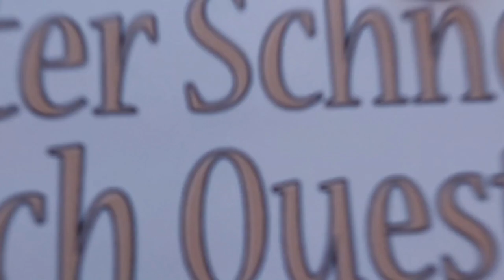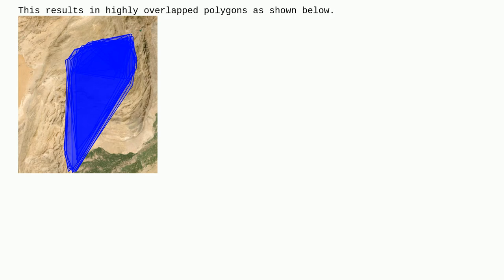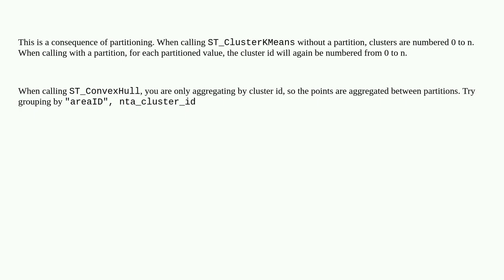Gis: ST_ClusterKMeans followed by Convex Hull gives overwhelmingly overlapped polygons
ST_ClusterKMeans followed by Convex Hull gives overwhelmingly overlapped polygons

A special thanks goes out to the community

  clustering postgis